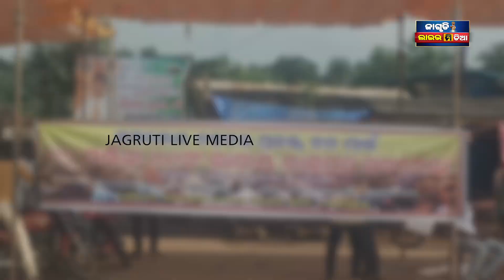ସମାକୋଇ ସେଚ ପ୍ରକଳ୍ପ ବିରୋଧ ଉପ ଜିଲ୍ଲାପାଳ ପ୍ରତିଶ୍ରୁତି ପରେ ହଟିଲା ରାସ୍ତା ରୋକ || protestagainst demand